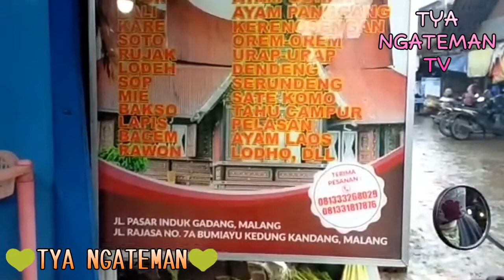Belanja untuk program tya menyapa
Assalamuallaikum
Alhamdulillah kali ini saya memberikan Amanah kepada salah 1 Teams saya yaitu ibu Nur untuk menjalankan program tya menyapa menyenangkan hati anak-anak mengaji. Semoga Allah permudah segala urusan dan Semoga kebaikan keberkahan dan keselamatan menyertai kita semua di dunia hingga ahkerat. Aamiin Allahuma Aamiin 💚